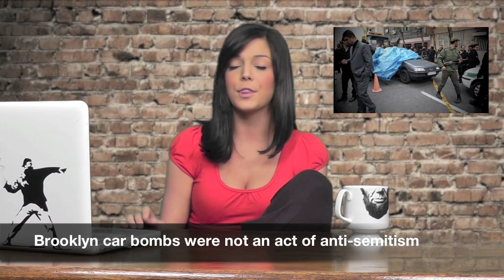Twinkies, Katy Perry Dating Tim Tebow - Guyism Speed Round for 1/12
Katie Nolan discusses the possibility of Katy Perry dating Tim Tebow, the death of Hostess's Twinkies, and more in today's Guyism Speed Round.